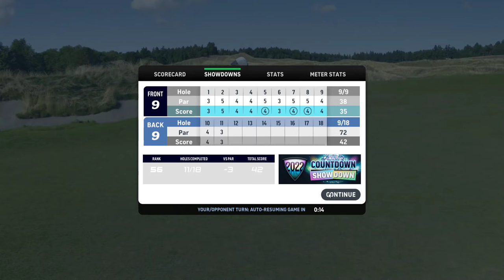WGT. Countdown Showdown. Final Round. Holes 10 to 12 @ Chambers Bay. Another pathetic performance.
Again, the game just does not feel the same when playing a showdown. ONE BIRDIE in THREE HOLES!???

EVERYTHING feels different and all my skills seem to matter nothing, even though countdowns are glorified H2H matches.